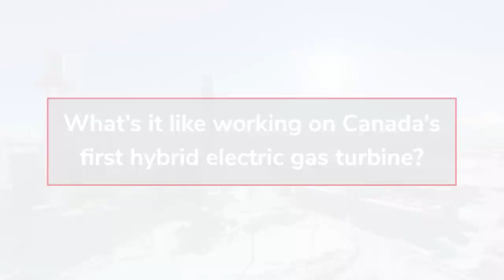What's it like working on Canada's first Hybrid Electric Gas Turbine?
Three members of the project team talk us through the experience of planning, engineering and commissioning Canada's first Hybrid Electric Gas Turbine at ENMAX's Crossfield Energy Centre.